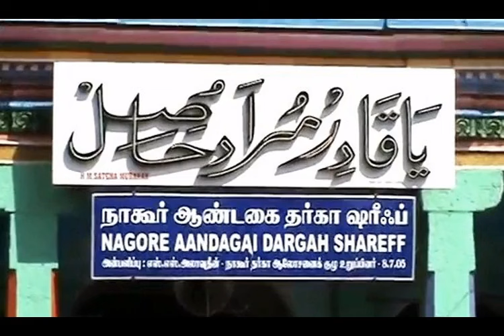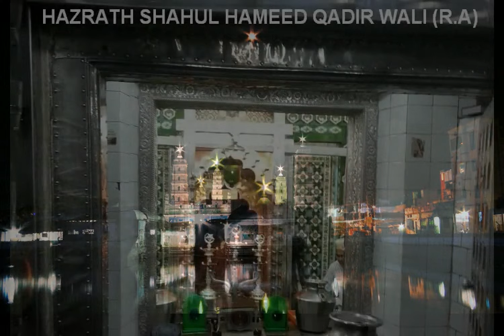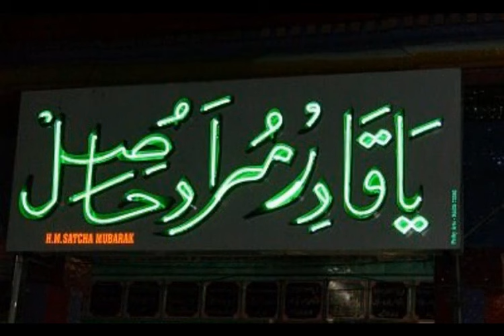Velli Kathavai By A. Jainullabudin Faizi - Tamil Islamic Song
Velli Kathavai  By A. Jainullabudin Faizi - Tamil Islamic Song / Tamil Muslim Song
வெள்ளிக் கதவை தள்ளிக்கொண்டு உள்ளே வருவேன்! என் வள்ளள் உங்கள் உள்ளம் உருக பிள்ளை அழுவேன்! காதிர் ஒலி எனக்கும் காட்டும் வழி! பாடகர் A.ஜெய்னுல் ஆபிதீன் ஃபைஜீ அவர்கள் பாடிய தமிழ் இஸ்லாமிய பாடல்கள்.. இஸ்லாமிய இன்னிசை கீதங்கள்.

صلي عليك الله يا رسول الله  - سلامن على يا طيبة - يا مصطفي يا مصطفي - الله هو الله هو -                                                                             -
     - الصلوۃ والسلام علیک یا سیدی یارسول اللہ صلی اللہ علیہ وسلم -
                                       - يا شفيع الورى سلام عليك -
                                                - المولد النبي -
                                  - قصيدة البردة للإمام البوصيري  -
                 -  للشيخ حـم محمد فيضي نظامي شاه - شيشتي القادري -

    اللَّهُمَّ صَلِّ عَلَىى سَيِّدِنَا مُحَمَّدٍ عَبْدِكَ وَرَسُولِكَ النَّبِيِّ الأُمِّيّ وَعَلَى آلِهِ وَصَحْبِهِ وَسَلم
                    جزى الله عنا سيدنا محمد صلى الله عليه وسلم ما هو اهله